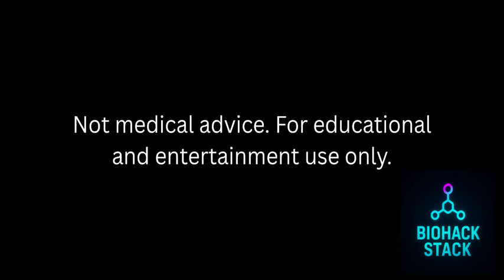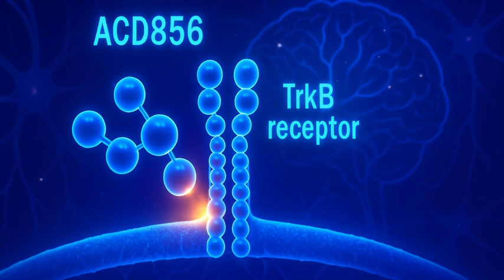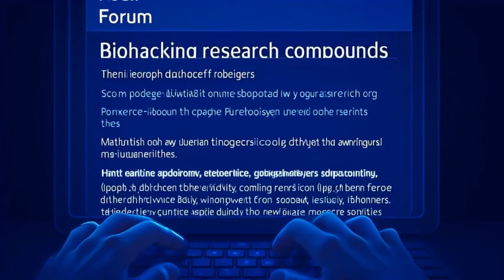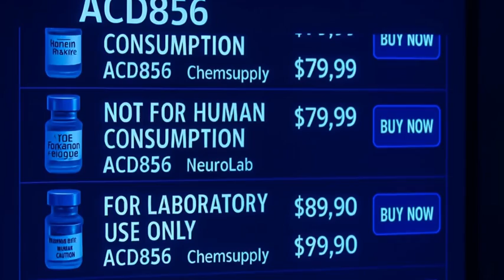The Swedish Memory Molecule That Boosts Brain Function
In this episode of Biohack Stack, we explore how a new class of neurotrophic research molecules is aiming to boost brain resilience and repair — not by changing neurotransmitters, but by supporting the communication systems that keep neurons alive and adaptive.

From a small biotech lab in Sweden to the global spotlight of cognitive science, these discoveries hint at a future where brain health could be enhanced through smarter biology — nurturing the systems that maintain learning, memory, and growth.

We’ll unpack how neurotrophic signaling pathways like TrkB, PI3K-Akt, and MAPK/ERK fit into the bigger picture of neuroplasticity, and what it might mean for the next generation of cognitive research.

📚 Sources & References
AlzeCure Pharma publications and press materials
Peer-reviewed literature on BDNF and TrkB signaling
Reviews on neurotrophic modulation and synaptic plasticity